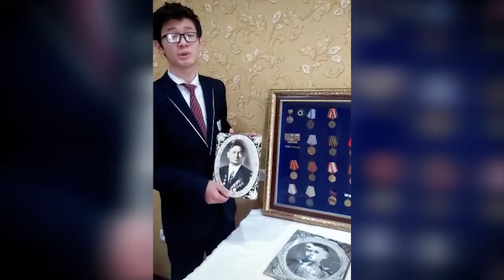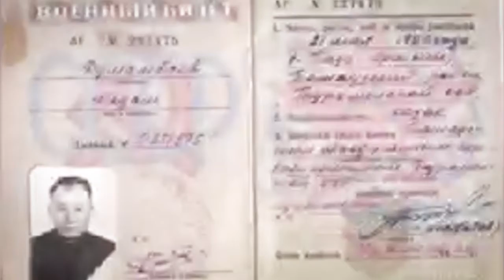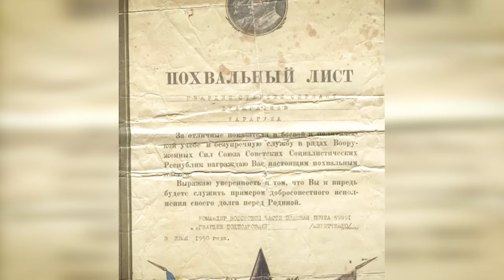Мың тағзым саған Жеңіс ардагері!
Ұлы Отан соғысында жанын салып ел қорғаған батырлар арамыздан азайып барады. Бүгінгі бейбіт күн үшін өмірін сарп еткен жандар ешқашан ұмытылмақ емес. Өйткені жер бетінде Ұлы Отан соғысының соңғы ардагері қалғанша тарихтағы жылдар өшпейді. Ал олардың артындағы ұрпағы соғыс майдангерлерін мәңгіге жаныда сақтамақ.